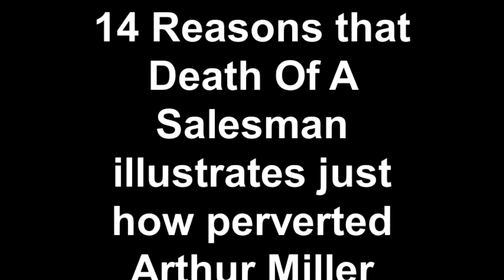14 Reasons that Death Of A Salesman illustrates just how perverted Arthur Miller really was, by Jim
Closing Highlight with the awesome Jim Uva.
My character, Howard Wagner, gets roasted at 0:56.  In the play, Willie doesn't want to be on the road anymore and asks his boss, Howard, to give him a place as salesman in the office.  Howard tells Willie that he doesn't have any openings, and if he did, he's "slam him right in there".  Notice Jim points right at me as he does his mischievous laugh.  :)

The Classic American Drama by Arthur Miller
Performed at:  The Central New York Playhouse, Syracuse, New York, March 7th - March 22nd, 2014.
Directed by Kasey McHale
Stage Manager/Assistant Director - Jim Uva

Willy Loman - Keith Arlington
Linda Loman- Kate Huddleston
Biff Loman- Jesse Orton
Happy Loman- Patrick Kelly
Bernard- Austin Arlington
Charley- Bill Lee
Ben-l William Edward White
Howard Wagner- John Krenrich (me)
Stanley- Frank Natera
The Woman- Colleen Creeden-Baldwin
Jenny- Colleen Deitrich
Miss Forsythe- Sarah Sarah Anson Rauscher
Letta- Breona Courcy

Costumes by Barbara Toman Set Design by Navroz N. Dabu